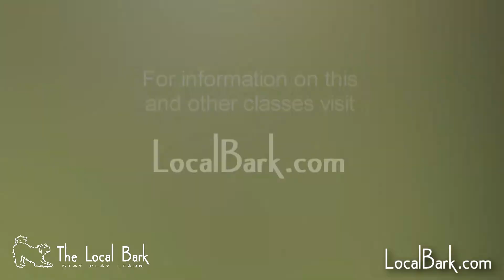The Local Bark's Canine Good Citizen (CGC) Class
Attend any gathering with people and their dogs and you're bound to overhear talk about the "CGC."
CGC stands for Canine Good Citizen, which is a certification program created by the American Kennel Club that stresses responsible dog ownership for humans and basic good manners for dogs. Although the CGC certification is a requirement for many competitive dog sports and service dogs, it has become a popular aspiration for owners of plain ol' pets